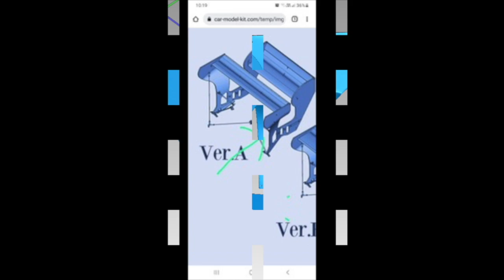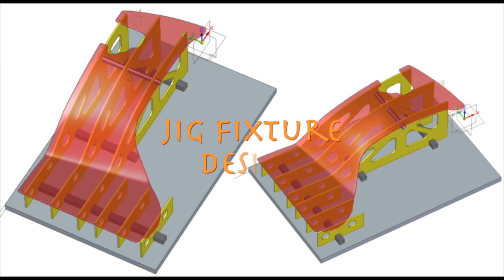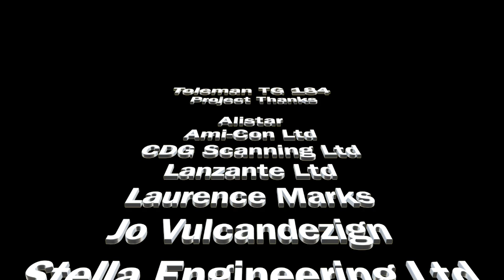Building Of A Legend Toleman TG 184 Build Project.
Hey peeps, I thought it's about time I showed you some of my day job!
So you know, when CCM makes something, it's top notch.

Toleman TG 184 project build buttoned up...12 months later... What a project. senna toleman tg184 A big warm thanks goes out to...
Allister, for many of the pictures from his car #05 and all the help along the way.
Ami-Con Ltd with their continued support in all CCM's projects.
CDG Scanning Ltd for scanning.
Paul at Lanzante Ltd for allowing us to scan the #02 car and for all his help in this project.
Laurence Marks for the Fixture jig design and resurfacing of the scans.
Jo from Vulcandezign for manufacturing the patterns, floor mountings, and wing mounts.
Stella Engineering Ltd for laser cutting the jig fixture sections.